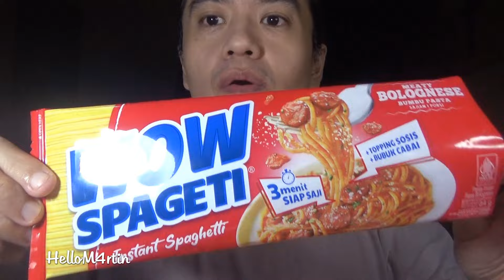ASMR Makan Wow Spageti Meat Bolognese, Citul, Cibai, dan Tahu Goreng (whisper)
Disini aku makan  :
-  Wow Spageti Meat Bolognese, Citul, Cibai, dan Tahu Goreng
-  Momotaro untuk pencuci mulut

00:00 Opening (whisper)
00:28 Makan (no talking/no whisper)
08:26 Whisper

I hope you enjoy it & feel relaxing or maybe hungry :)

ASMR adalah singkatan dari Autonomous Sensory Meridian Response. ASMR terdiri atas bunyi-bunyian/suara yang dianggap menenangkan yang bersifat rileksasi :)

Autonomous sensory meridian response (ASMR) is a term used for an experience characterized by a static-like or tingling sensation on the skin that typically begins on the scalp and moves down the back of the neck and upper spine. it's good for relaxation